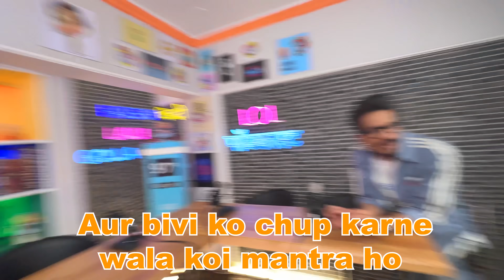Aaj 1 Minute Time Nahi Mila ⏰ | Bharti Singh | Haarsh Limbachiyaa | Golla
Aaj 1 Minute Time Nahi Mila ⏰  - Janne Ke Liye Dekho Full Video Mein Aur Karo Enjoy. 😏